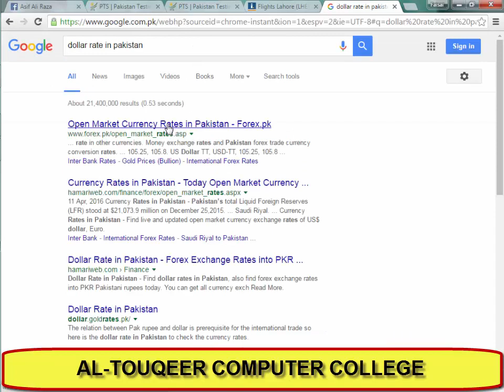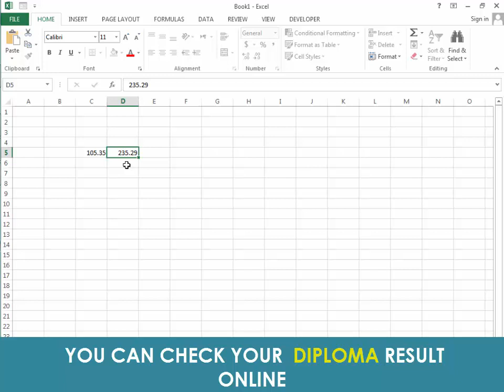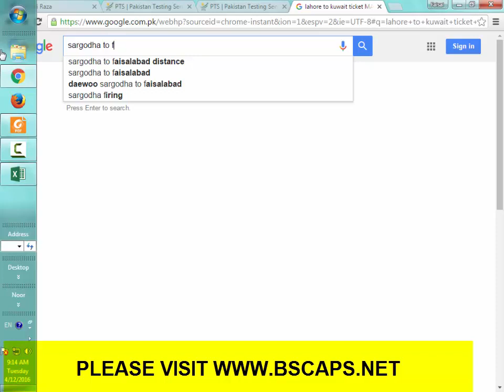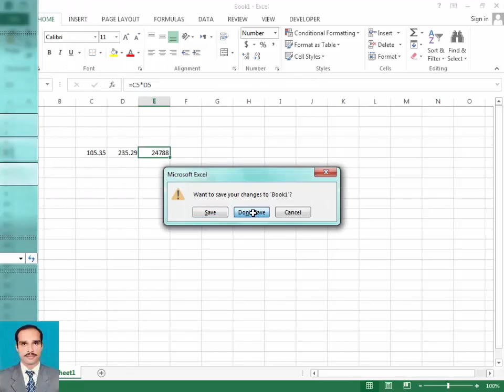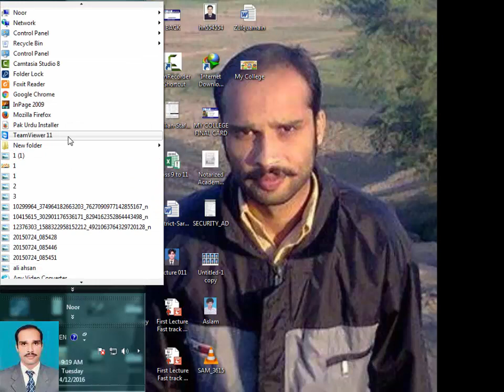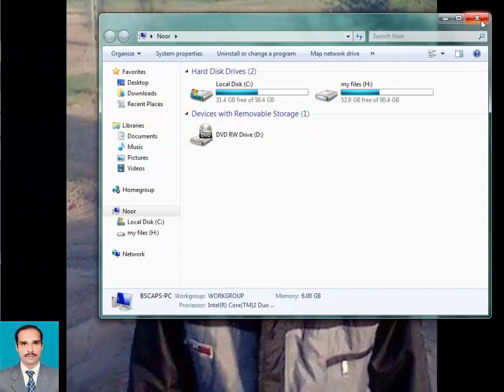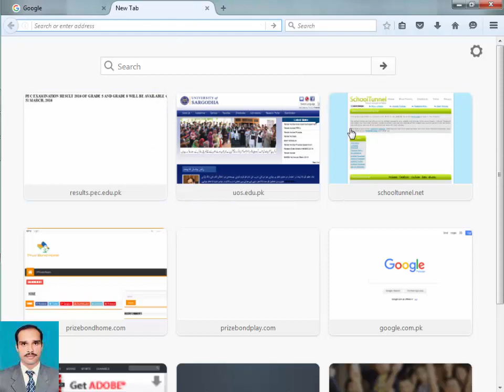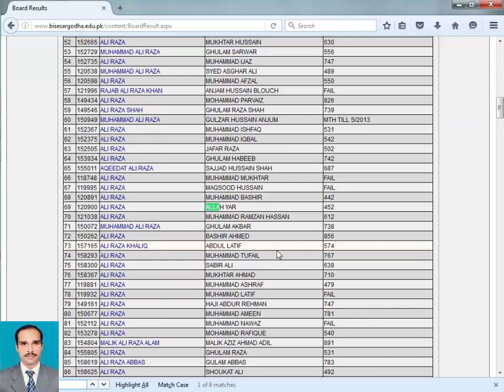how to use Internet how to check flights dollars Google map live class bscaps